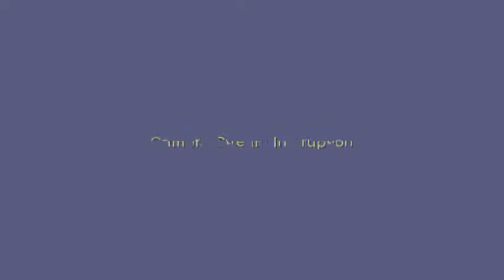July 2, 2019 Upper Geyser Basin Daytime Streaming Camera Captures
Time lapse streaming web camera captures from the webcam mounted near Old Faithful Geyser in Yellowstone National Park. Captured 07/02/19 during the Daytime